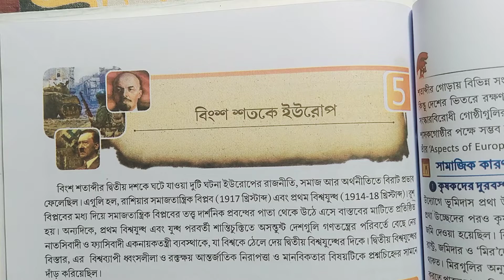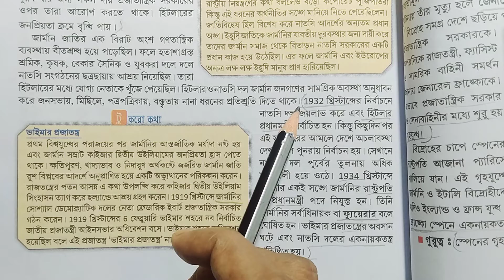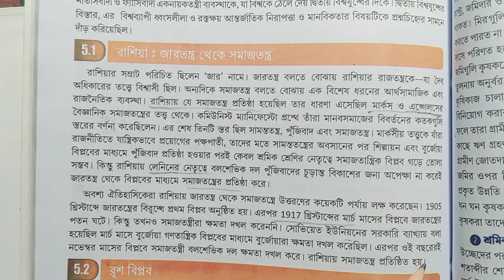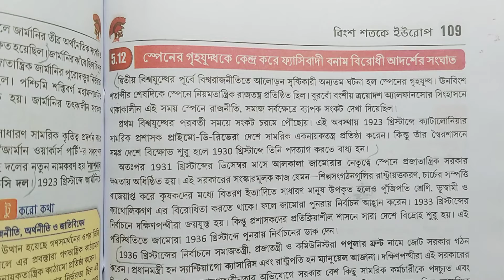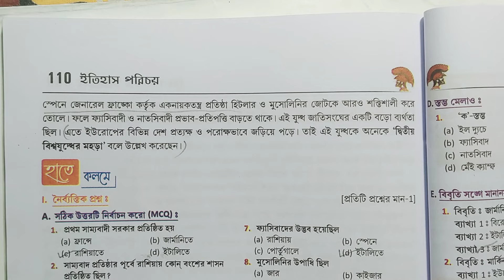Class 9 history chapter 5 part 3 Dasgupta kor pahari text book answer/ইতিহাস/@samirstylistgrammar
history class 9 chapter 5, itihaas class 9 chapter 5 anushilan prashno Uttar, itihaas Dasgupta kar pahari satra lesson 5, navam Saini itihaas Dasgupta Kothari Santra publication 4 mark question answer,